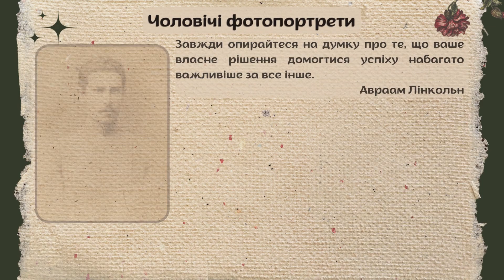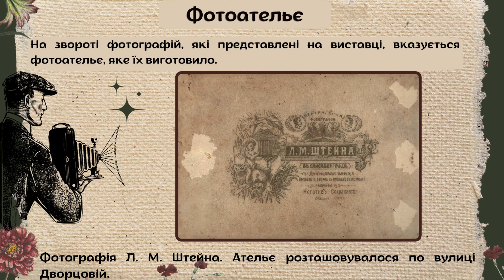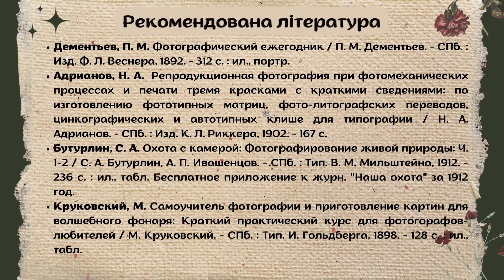Панство провінційного містечка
Віртуальні мистецькі проєкти